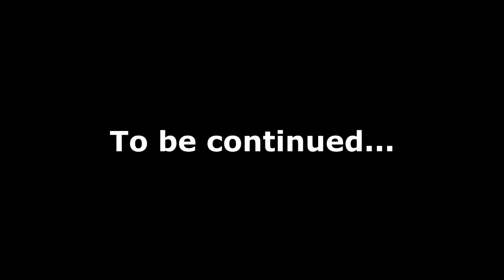SONO RITORNATO INDIETRO NEL TEMPO?? - Minecraft: LokySurvival ITA - Ep.49 [EPICO!]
Non posso crederci di essere ritornato indietro nel tempo..

Se avete qualche problema, scrivetemi in privato!! @LokyGamingITA su Telegram ovviamente

Alcune musiche vengono direttamente da Youtube!

Arriviamo per ogni video almeno a 14-15 like??

Vi ricordo sempre di attivare la campanellina per non perdere un mio video!

LokyGamingSecretInfo devi scrivelo nei commenti per farmi sapere che hai letto tutta la descrizione ;D

E con questo vi auguro una buonissima giornata :D